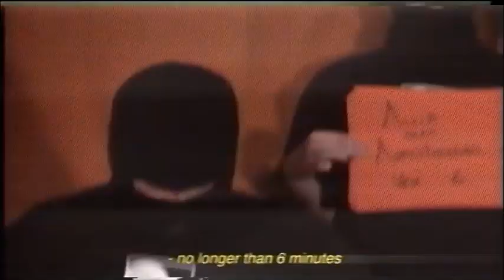Teaser__AVIS AUX AMATEURS VOL.6__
" Rien à perdre, rien à gagner " Denis Bador.
Ensuite, à vous de réaliser votre propre court métrage en tenant compte des trois contraintes: car oui, nous avons des exigences.
[ NOUS EXIGEONS DE VOIR ]
1- un tournevis.
2- une ouverture de fenêtre.
3- une ellipse de deux minimum.
Vous être libre d'agencer ces contraintes comme bon vous semble, sachant que l'originalité, bah... c'est mieux.
___votre court métrage ne devra en aucun cas dépasser les 6 minutes (il peut par contre durer moins de 10 secondes mais bon...)

- la projection aura lieu le 17 avril au Noctambule -

[ INFORMATIONS COMPLÉMENTAIRES ]
- Afin que le collectif puisse élire un de vos chefs d'œuvre, les films doivent nous être remis AVANT le 10 avril 2014.
Soit en mains propres ( 6 rue Jacques Desgeorges 42000 SAINT ETIENNE - 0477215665 ).
- Le soir de la diffusion, en marge du PRIX DENIS BADOR, un vote sera mis en place pour le public afin d'élire le meilleur court métrage du monde. Le réalisateur se verra alors grassement récompensé.
- Au moindre doute, n'hésitez pas à nous contacter. Nous répondrons peut être.
FAITES DES FILMS, SINON ILS LES FERONT...